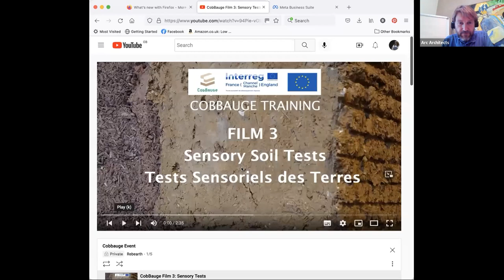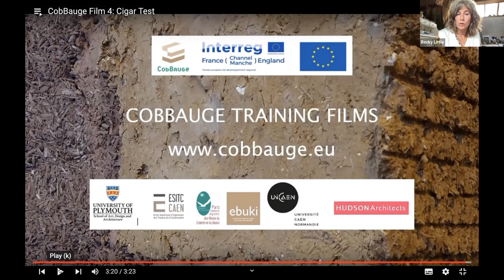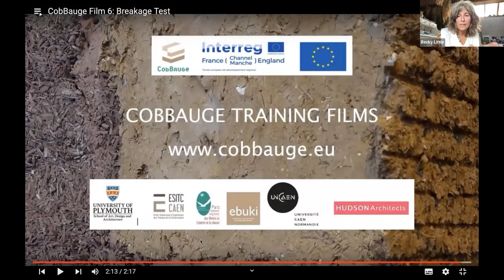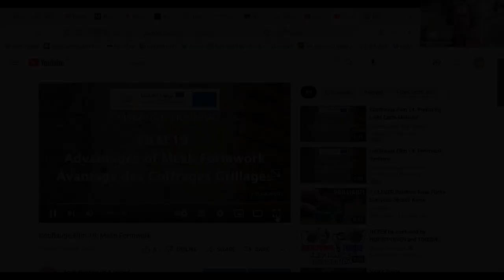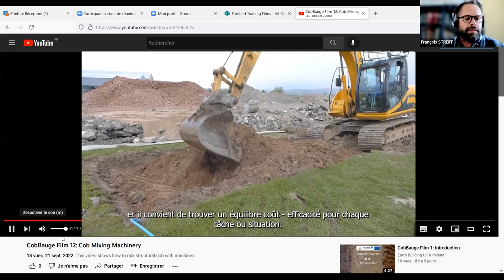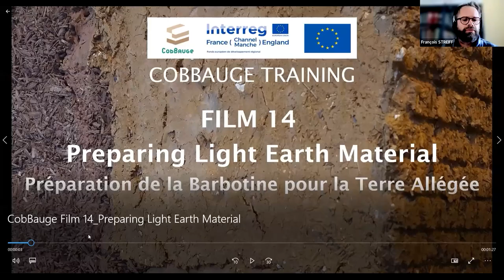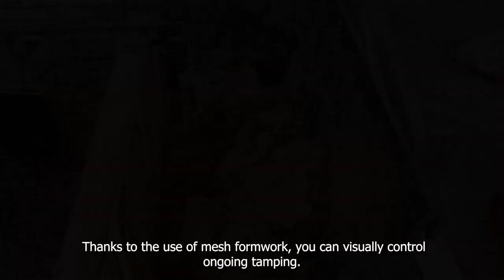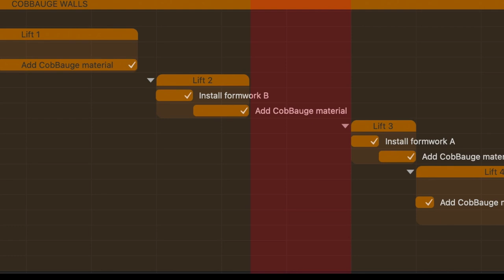L’événement de Formation CobBauge Session 4 Construire Avec CobBauge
cette session explique comment construire avec CobBauge et des ressources en ligne